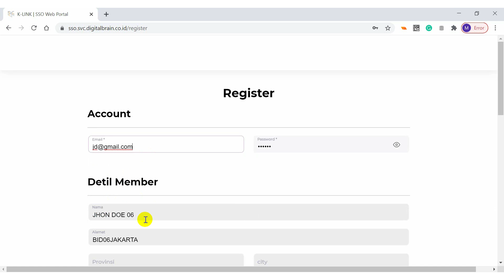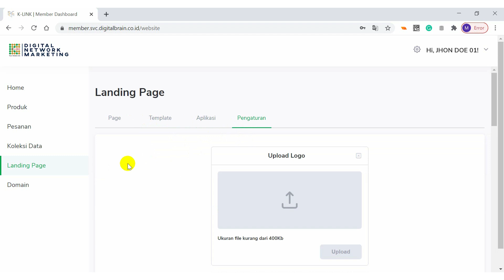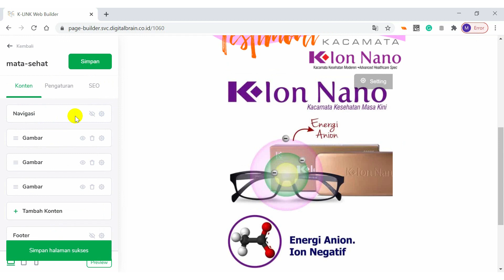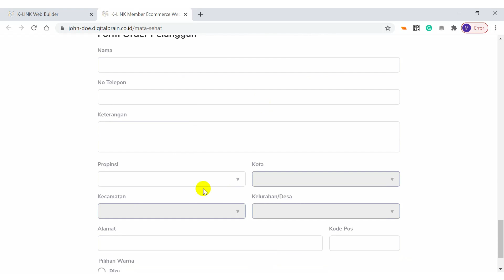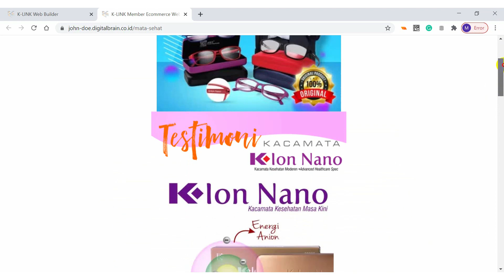Tutorial Register & Landing Page - Digital Brain